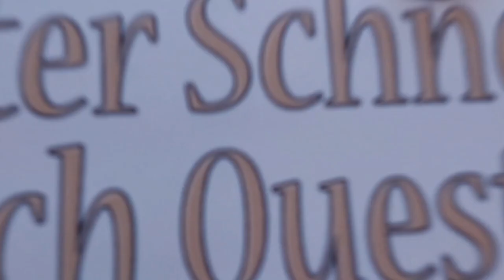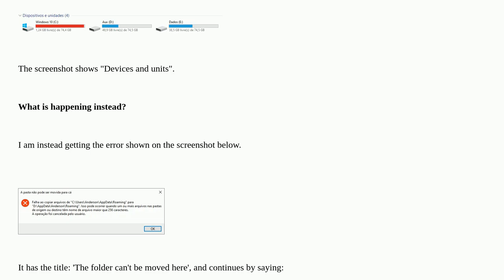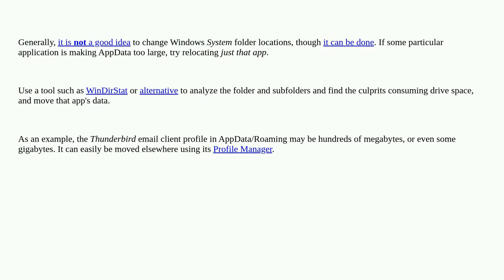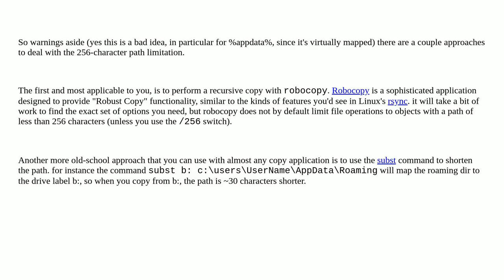AppData/Roaming. Moving. Error. "More than 256 characters long" filenames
A special thanks goes out to the community

  windows-10 appdata